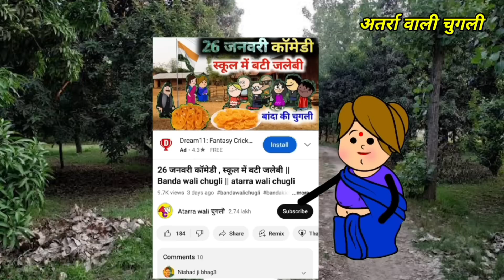पाकिस्तान से आई दूसरी मेहरिया | Banda wali chugli || atarra wali chugli